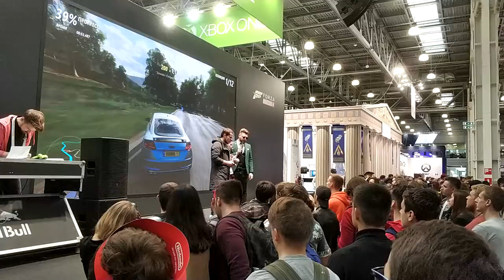ИГРОМИР 2018 | Xbox зашевелился, поиграл в Метро и Дивизию | Пятница